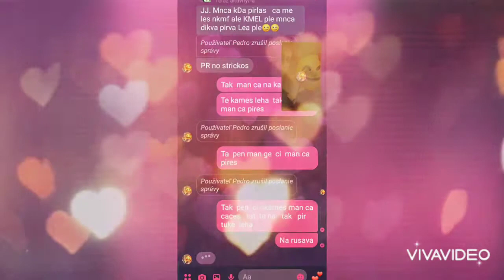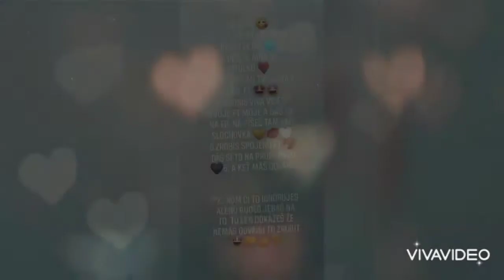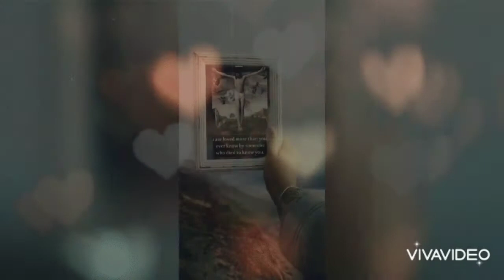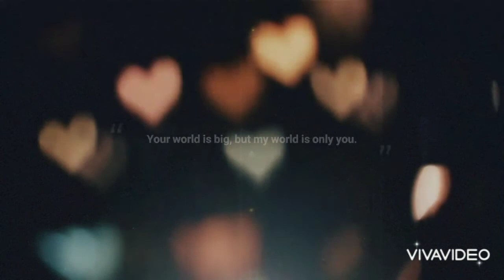8. septembra 2021